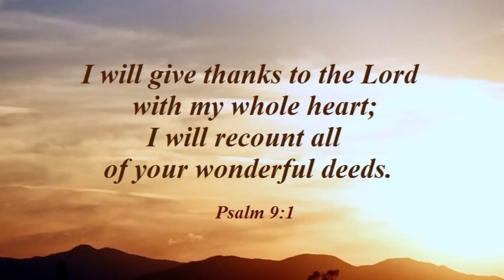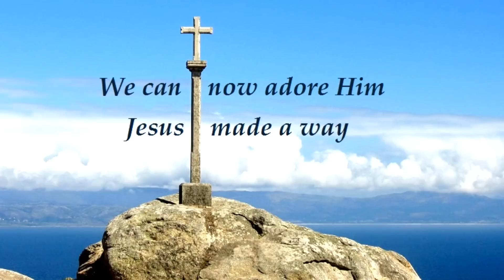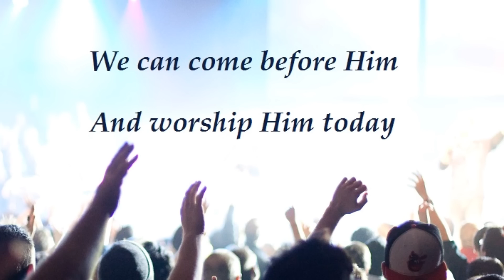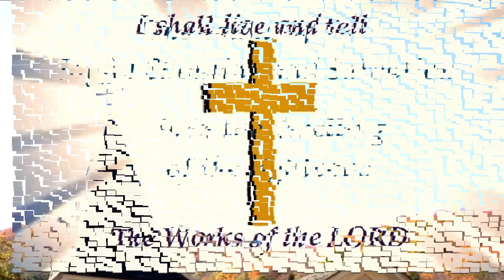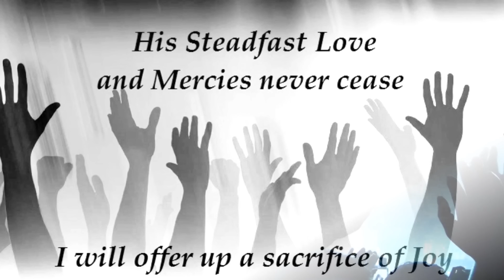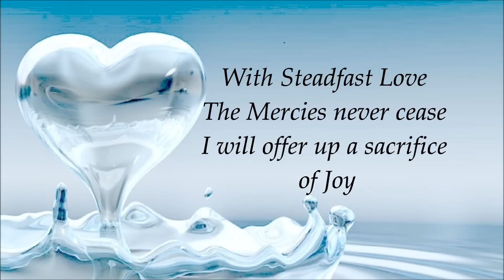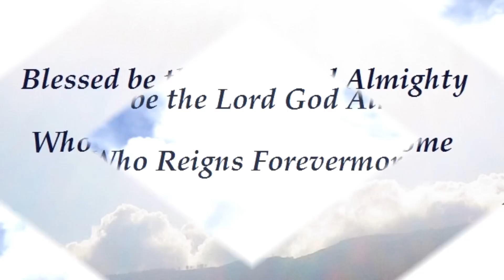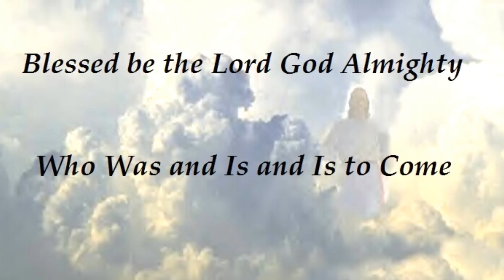524 As David Did /Joyful Medley (David Butterbaugh)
This is an excerpt from the Worship cd "I will rejoice" by David Butterbaugh, although it can also be found elsewhere on Youtube as a stand alone piece.